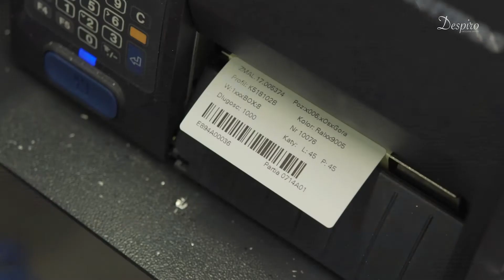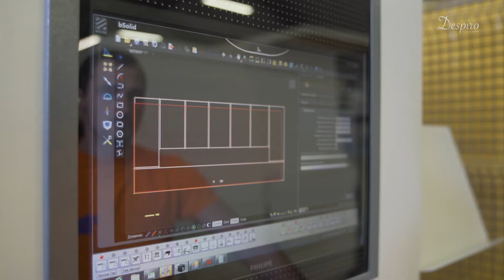Despiro Exclusive Doors / CZ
20 unikátních modelů, skryté panty, oboustranně sladěný povrch - seznamte se s výhodami jednoho z našich špičkových výrobků.